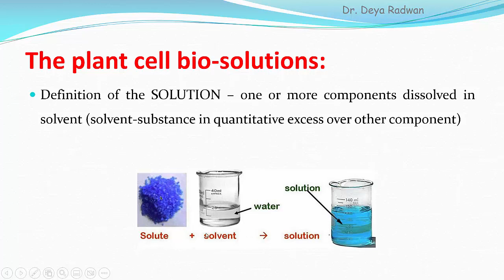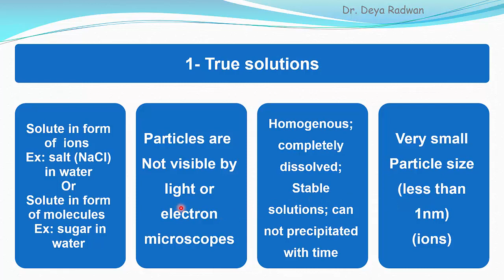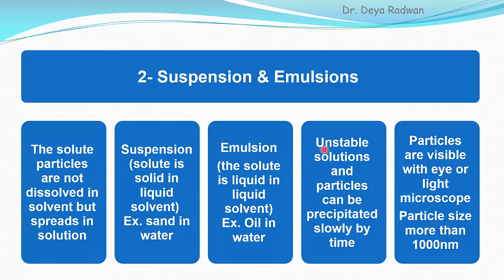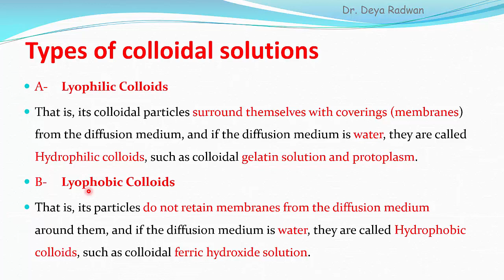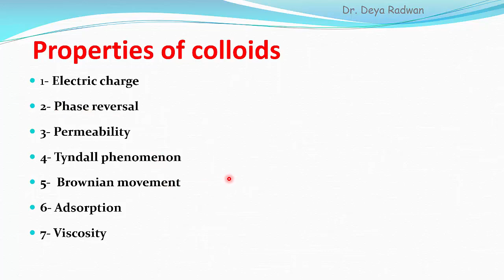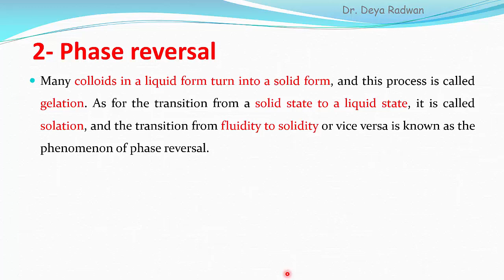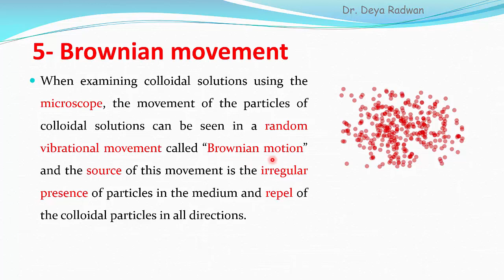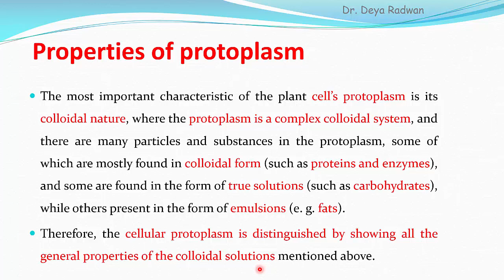Solutions in Bio-systems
المحاليل في الأنظمة الحيوية